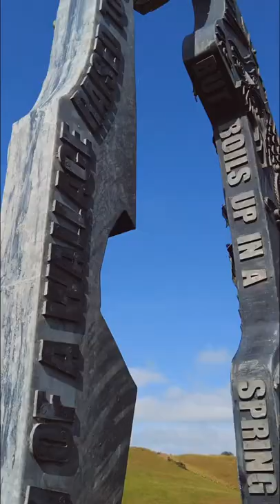The Best William Wallace (Braveheart) Sites To Visit In Scotland